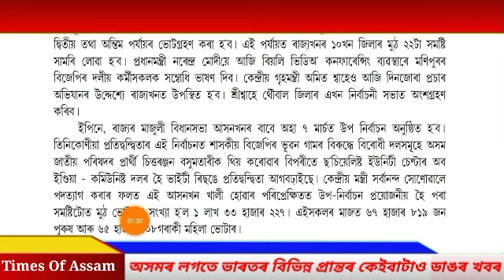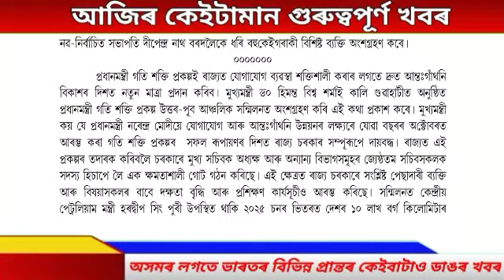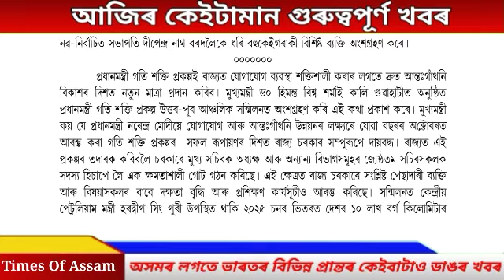Today Assamese News | 1 March 2022 | Assamese Newslive Today | AIR Guwahati News.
দিশটোৰ প্ৰতিটো অসমীয়া খবৰৰ বাবে কাৰণে চাওক Times Of Assam | প্ৰতিটো মুহূৰ্তৰ প্ৰতিটো শুদ্ধ খবৰ কেৱল Times Of Assamত

Times Of Assam is One of the Assam's Leading News Channel. Times Of Assam Brings You The Latest and Live Assamese News From Assam And Other Northern States With a Complete Package Of Assam Live News And Current Happenings of North East, National And Global News In Assamese. Times Of Assam Is The Quickest When It comes To Deliver The Latest Updates And Breaking News In Assamese.

Covered Topics
1. Assamese News
2. Assamese News Live
3. Assamese News Live Today
4. Assamese News Channel
5. Assamese News 2022
6. Assamese News Live Channel
7. Assam News Live Today
8. Assam News18
9. Assam News Live
10. Assam News
11. Assam New SOP
12. News live Assam
13. News18 Assam
14. News live Assamese Channel
15. News live
16. News Assam live
17. News Assamese Today
18. News Assam TET
19.Assamese Morning News
20. Assamese Evening News
21. Himanta Biswa Sarma News
22. Himanta Biswa Sarma News Live
23. Assamese News Today
24. Today Assamese News
25. Himanta Biswa Sarma Daily Top News
26. Assamese Morning News Today
27. Assamese Latest News Today
28. Assamese Very Important News Today
29. 1 March Assamese News Today
30. Assamese News Today 1 March 2022
31. Breaking News Assam
32. Big Breaking News
33. Times Of Assam Top News Today
34. Assamese Breaking News
35. News Today Assam
36. Times Of Assam